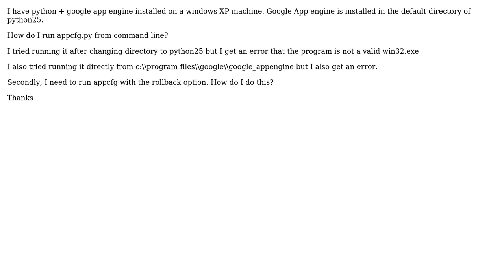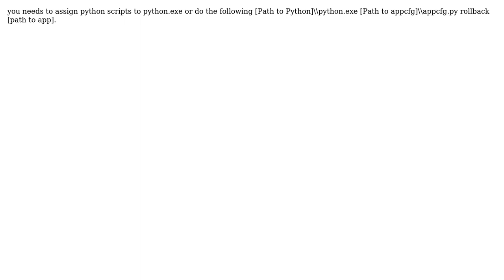Running appcfg.py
With thanks & praise to God, and with thanks to the many people who have made this project possible! | Content (except music & images) licensed under CC BY-SA | Music | Images & others | With thanks to user Shay Erlichmen user N.P and the Stack Exchange Network Trademarks are property of their respective owners. You are responsible for your own actions.